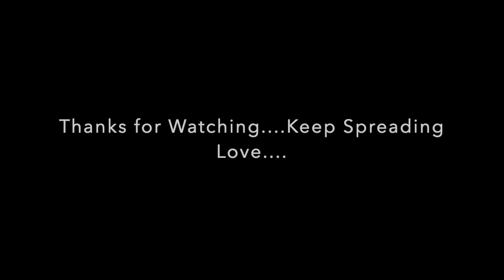Labrador got caught red handed | labrador pros and cons | Cooper the Labrador | Labrador Retriever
Labrador Dog in India. Labrador puppy in India. Labrador Retriever India. Cute Labrador Retriever. Labrador puppy. Labrador Retriever. Labrador pros and cons.

Mr. Cooper got this dust collector today. He normally doesn't takes anything. I think, he was bored or maybe he was missing Preeti, our maid.

Whatever the reason, he got caught red handed..

 dog food recipes labrador retriver how to check labrador puppy purity rocadog flat coated retriever labrador training labrador vs german shepherd puppy training commands german shepherd price in india.